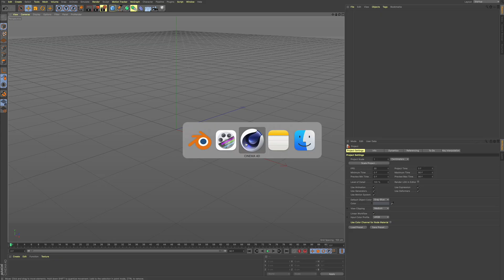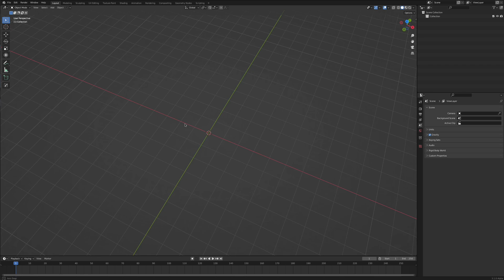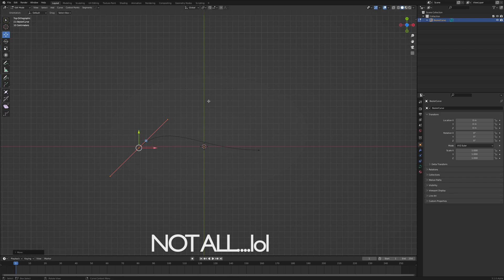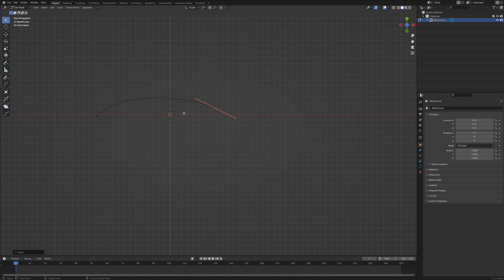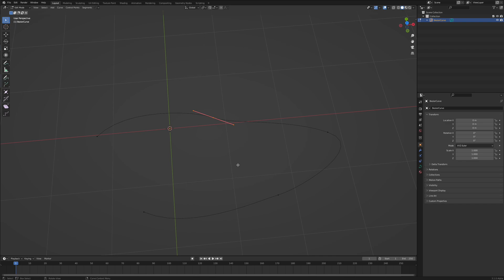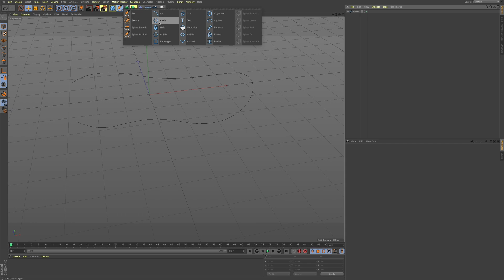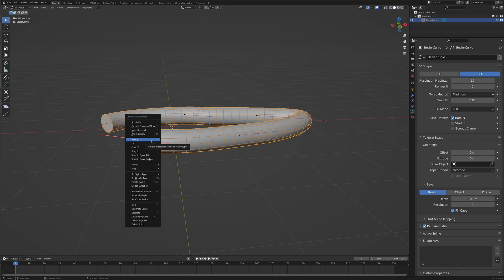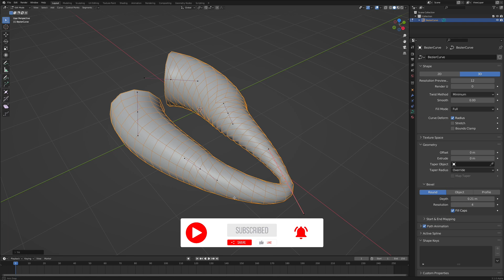C4D To B3D - Rope Typography - Part 1 (Splines)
This is part 1 of 3 from the Rope Letter Tutorial. The first part is dedicated to Curves (Splines) creation and manipulation in Blender. If you are a Cinema 4D User and want to learn Blender, and in particular how Curves (Splines) work in B3D, then this tutorial is for you.

Cheers,

David aka. neosushi68 aka. strangerobjects